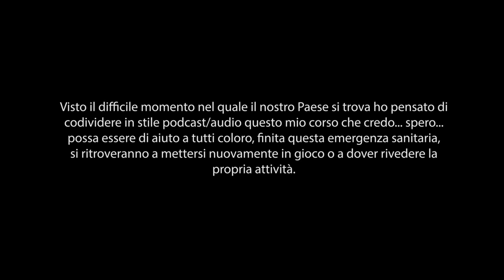3D Economy & Careers Bootcamp - Etica - 24